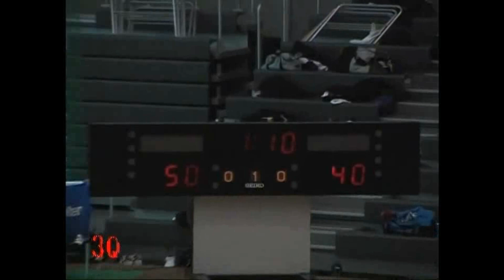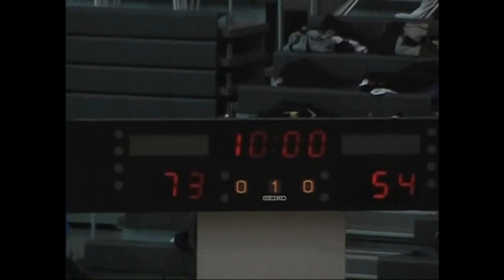平成17年度白石遠征 東根工高vs米谷工高